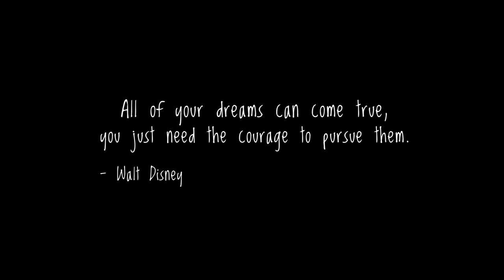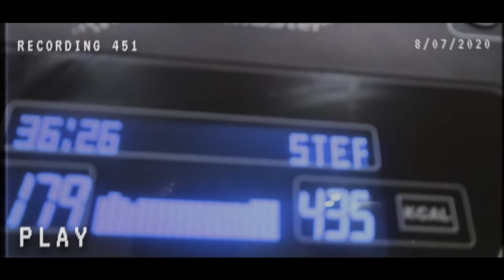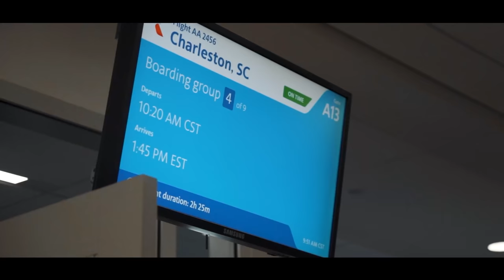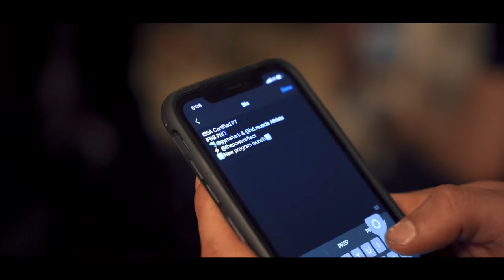Show Day | Becoming an IFBB Pro